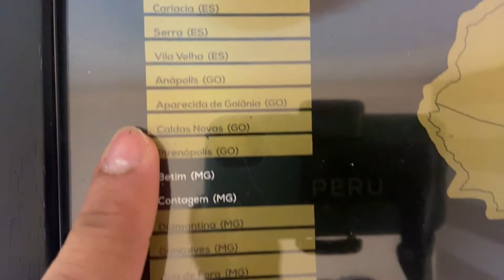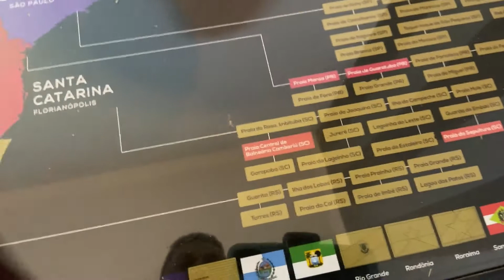MAPA DE RASPAR DO BRASIL - UNLOCKED / EXCELENTE MOTIVADOR DE NOVAS VIAGENS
Fala meus queridos tudo bem com vocês?

link para você solicitar seu Seguro viagem com o melhor custo Benefício

e já pensou em contratar um chip internacional de qualidade?
segue o link abaixo da America chip, onde você vai obter o melhor preço e qualidade.

link para você abrir sua Conta na WISE - conta de débito Global
Eu uso a Wise para enviar dinheiro internacionalmente. É muito fácil de usar e mais barato que os bancos. Teste o serviço com uma transferência de até 3.000 BRL sem tarifas.

Abra agora a sua conta usando meu código de convidado Q744XDQTPZ e ganhe até US$ 20 de cashback na primeira conversão de reais para dólares pelo app.

Galera antes de mais nada obrigado a cada inscrito novo! a cada um que tem deixado seu like, tem sido muito importante e motivador para que possamos continuar gerando um conteúdo bacana para vocês!

nosso próximo objetivo é chegar aos 500 inscritos posso contar com vocês?

Neste vídeo iremos falar sobre o MAPA DE RASPAR DO BRASIL da Unlocked Brasil, um excelente motivador de suas próximas viagens, e com ele você decora sua casa e ainda te incentiva a conhecer novos lugares.

assista também nossas playslits

aprenda a planejar sua viagem!

vem com a gente, curta, comenta, compartilha e se inscreve que tem muita coisa bacana vindo ai.

Galera não esquece de deixar aquele like pra fortalecer o canal e se inscrever para receber as novidades em primeira mão, lembrando que temos vídeo novo todas as sextas feiras, fique ligado para não perder nada

nosso muito Obrigadoooo!!!

deixa seu comentário, sua sugestão ou dúvida.
um forte abraço!!! até a próxima Trip com Nozes